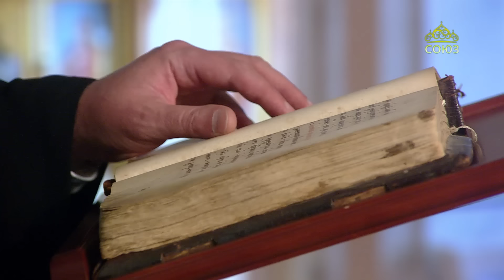Церковный календарь 20 февраля. Никомидийские мученики